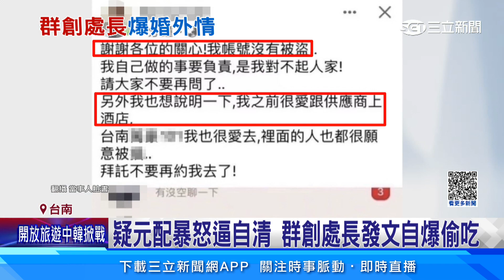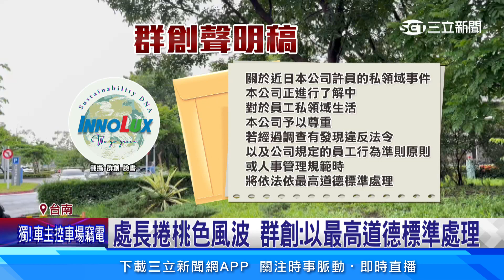群創已婚處長自爆偷吃3女 臉書PO出軌過程│94看新聞